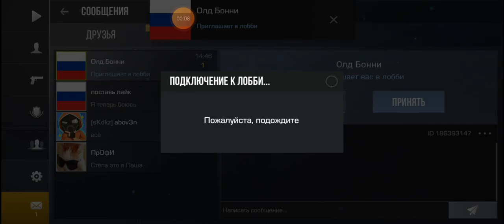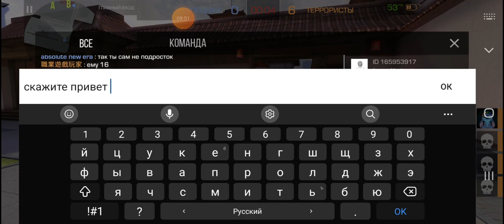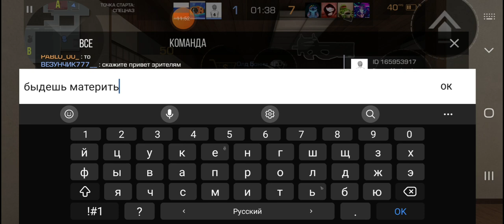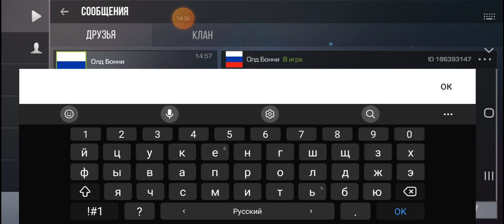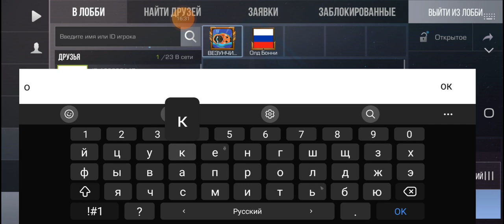стандофф 2 играю с голданом в закладку бомбы